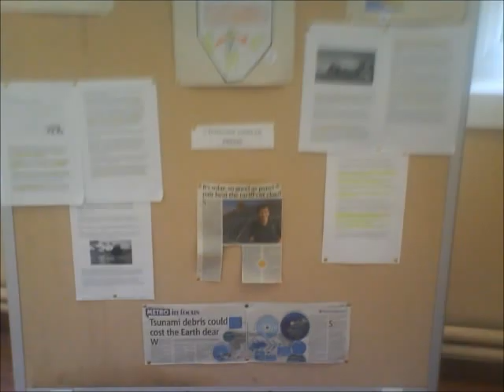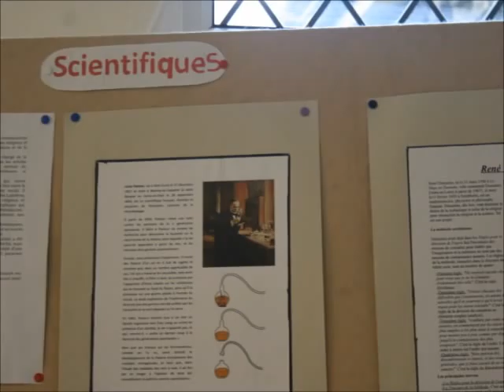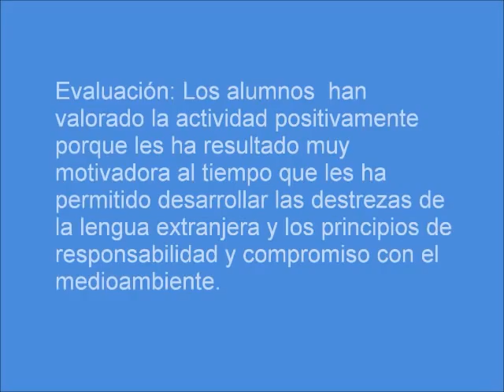Semana de la Ciencia, Dept. Francés.wmv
The French teacher Isabel Canovas works with pupils of 3rd E.S.O. of the Instituto Espanol Vicente Canada Blanch in London in the Comenius Project LET'S MAKE SCHOOL MORE ENJOYABLE.